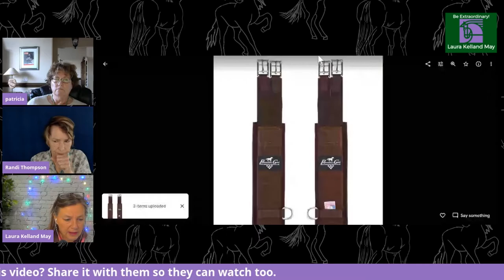What is the best girth to use with your horse?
What is the best girth to use with your horse? Do you like a leather girth? Fluffy girth? or a neoprene girth? get the inside track on what horse show judges like to see in the horse show competition.

0:00 what is your girth preference
0:40 Patricia Jellerson "R" hunter judge
1:15 contoured girth
2:40 what to trainers think
4:00 what about leather?
4:46 how to do up your girth

Some horse trainers perfer leather girths while others prefer the fluffy kind. We can all agree that we REALLY like to see the horse jump correctly and have a good horse performance at the horse show.

Bottm line - Use whatever girth your horse likes.

Horse riding position review and equitation tips will offer equitation tips for hunter riders and the best horse riding tips for beginners. If you would like to develop a secure horse riding position and improve your equitation then watch this video.

▼ - Want your own position reviewed?
It would also help if you would let us know if you are riding hunter, jumper, dressage or eventing. We'd love to hear from you.